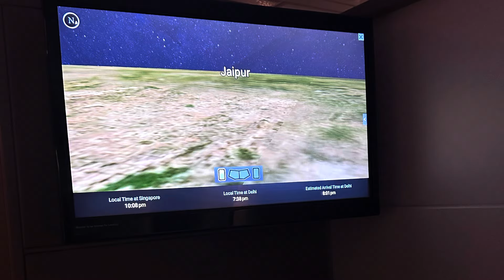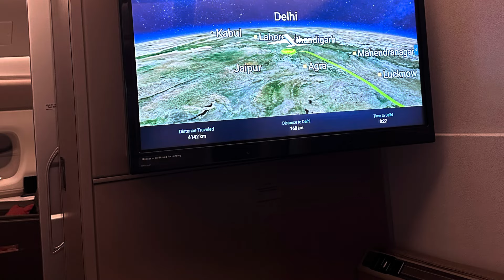Singapore Airlines First class . A380 full tour Meals washroom seats bed .